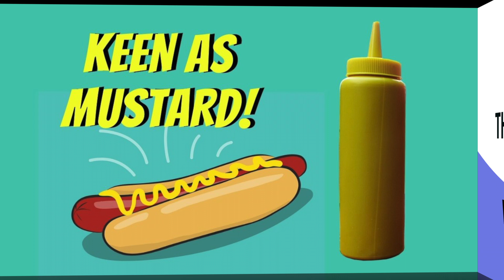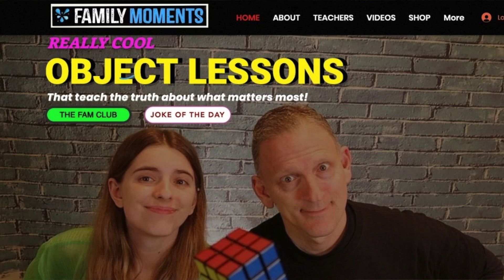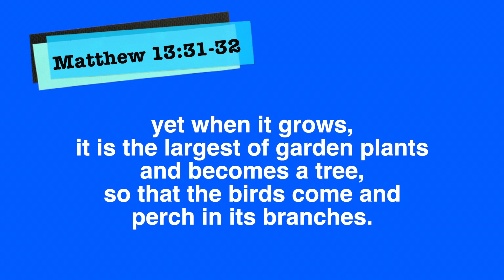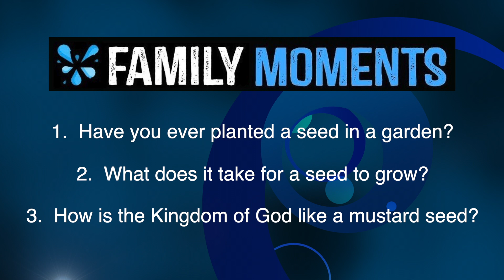MUSTARD SEED OBJECT LESSON - PLUS, ENTER OUR SUMMER CONTEST!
On June 10th we will be selecting 2 lucky winners to receive an Everything SEEDS Bundle!  This pack includes 16 albums with over 181 songs to word-for-word scripture and 15 DVDs with 274 videos!  It's the easiest, most fun way to learn verses.

Plus, our object lesson about the mustard seed is so simple, anyone can do it at home!